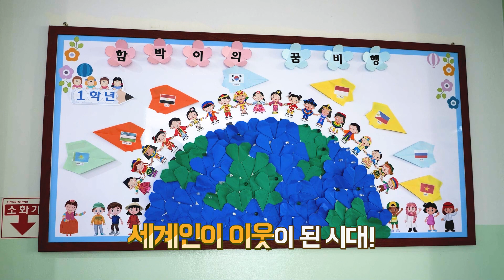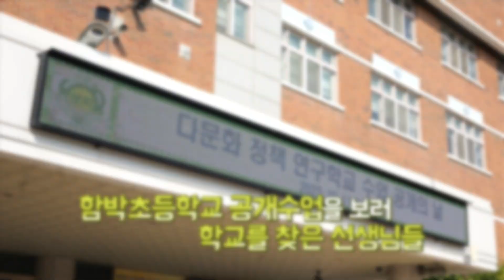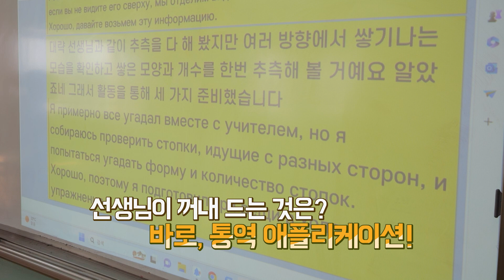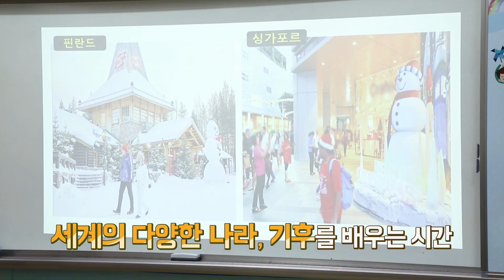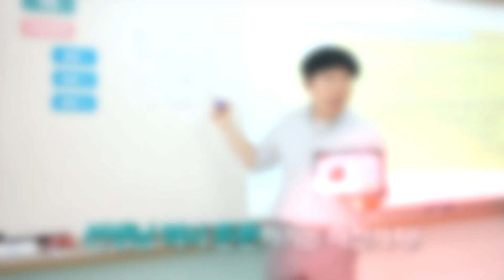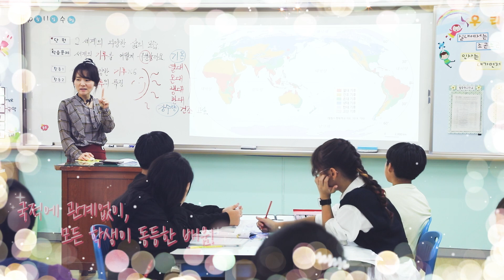(다문화정책연구학교) 인천함박초 실시간 통역으로 진행되는 공개수업 현장!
다양성이 공존하는 교실, 모든 학생이 배움의 즐거움을
느낄 수 있도록 점점 똑똑해지는 교실!

다문화정책연구학교인 함박초등학교 수업 공개의 날!
한층 업그레이드된 교실 속으로 들어가볼까요?